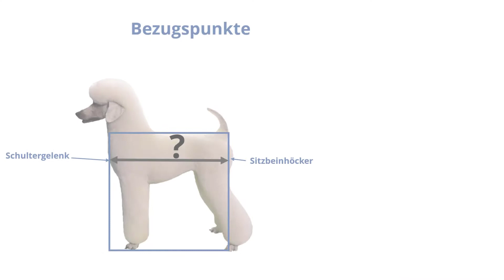Rund um den Hund - Modul 2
Der Hund steht im Mittelpunkt dieses Kurses.

Margit Schönauer vermittelt die relevantesten Grundlagen sowie umfassendes Grundwissen zu allen wichtigen Themen rund um den Hund.

Hundepflege ist eine Zusammenarbeit des Hundefriseurs mit einem anderen Lebewesen, dem Hund. Hunde haben eine andere Sprache, einen anderen Körperbau, eine andere Anatomie, andere Sinnesorgane, anderes Verhalten ... Umfassendes theoretisches Wissen über den Hund ist in diesem Beruf unerlässlich.

Aber alles theoretische Wissen nutzt nichts, wenn man es in der Praxis nicht anwenden kann. Margit Schönauer erklärt, wie das Gelernte in der Praxis anzuwenden ist:  Warum ist es unerlässlich für die richtige Pflege die unterschiedlichen Felltypen identifizieren zu können, sowie ihren Eigenschaften zu kennen? Was sind die wichtigsten Beziehungspunkte auf dem Hundekörper, die man, um ein harmonisches Schnittbild zu erreichen, unbedingt einbeziehen muss? Wie ein Hundefriseur sich gegenüber Hunde richtig verhält? …und vieles mehr!